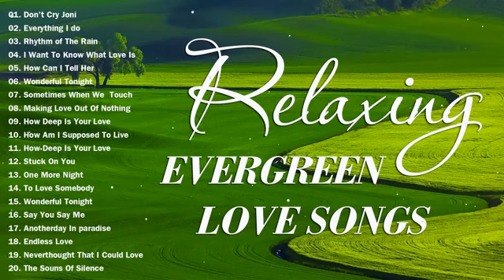TOP MUSIC 🎵 OF ALL TIME FAVORITE SONG OF THE 70'S 80'S 90'S